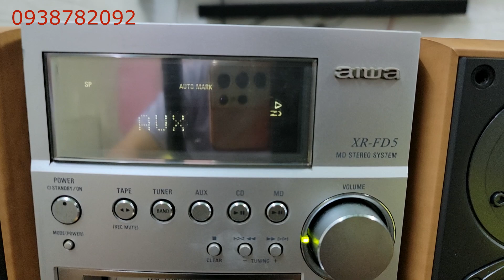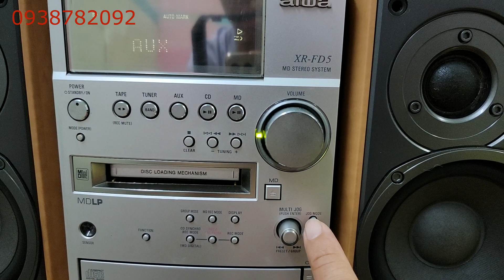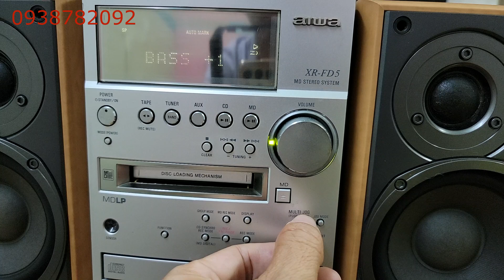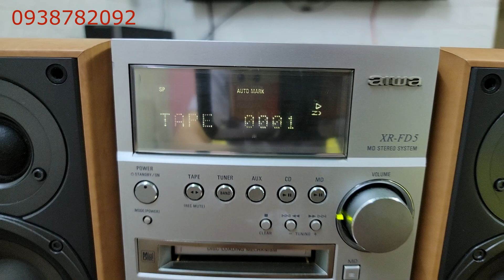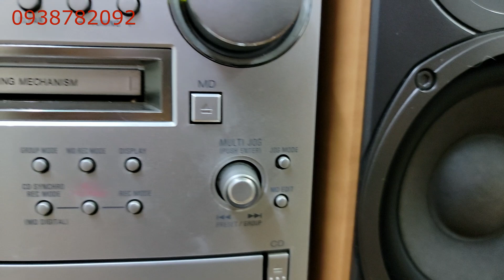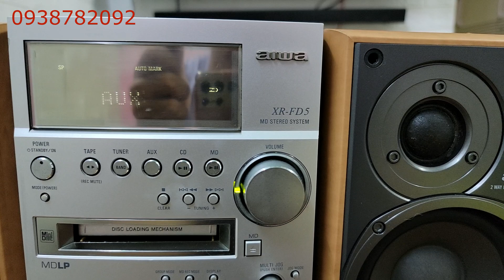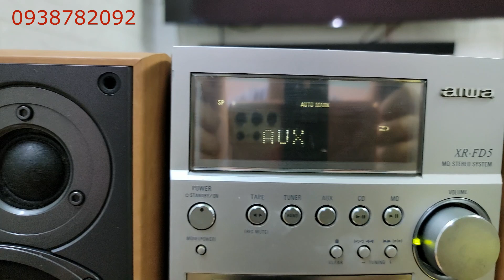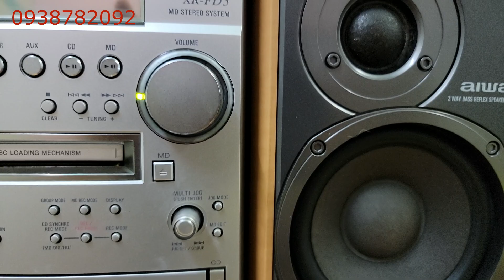Aiwa FD5,giá 1,4tr,đẹp keng,chỉnh bass treble và cả mid mới ghê - 0938782092